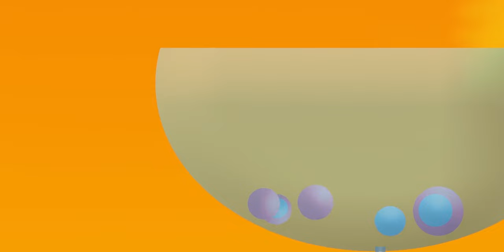Kuba Więcek Trio feat. Marcin Masecki - Jazz Robots [Official]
Jazz Robots - Kuba Więcek Trio feat. Marcin Masecki
muz. Kuba Więcek
z albumu „Multitasking” Polish Jazz vol. 82
animacja: Aleksandra Mleczko

"Ola Mleczko jest osobą z mojego bliskiego kręgu znajomych, więc kiedy pomyślałem, że warto byłoby zilustrować „Jazz Robots”, to wiedziałem, że Ola będzie idealna, ponieważ zna mnie bardzo dobrze. Prace Oli znam od dawna. Zawsze kiedy ktoś z naszych znajomych potrzebuje grafik, to Ola bardzo szybko dostarczała nam swoje pomysły, a mi zawsze bardzo się one podobały.” Kuba Więcek

"Roboty od razu były moim ulubionym utworem z płyty - są bardzo obrazowe i złożone z bardzo wyraźnych elementów, ale też nieoczywiste, idealnie dopełnione nadającą kontrastu solówką Marcina Maseckiego. Animacje do muzyki opieram czasami na jakimś scenariuszu, ale w dużej mierze na tym jak widzę samą muzykę. W przypadku Robotów "scenariusz" powstał właściwie natychmiast po przesłuchaniu, bo wszystko opowiedział mi utwór i to jest moja wizja tych dźwięków, ale też samego Kuby.” Ola Mleczko

2019 The Copyright in this sound recording is owned by Polskie Nagrania, A Warner Music Group Company.